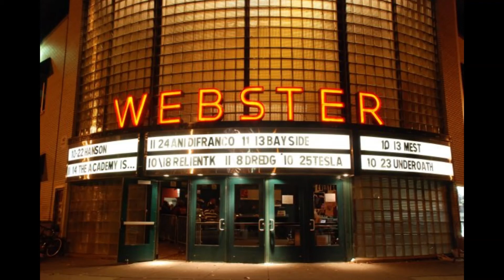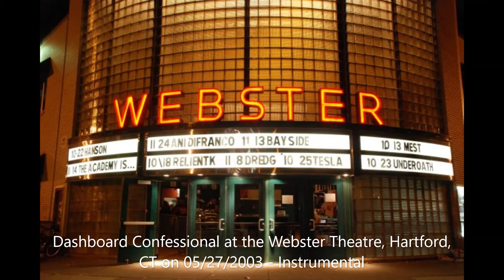Dashboard Confessional - Instrumental (Live) at the Webster Theatre, Hartford, CT on 05/27/2003